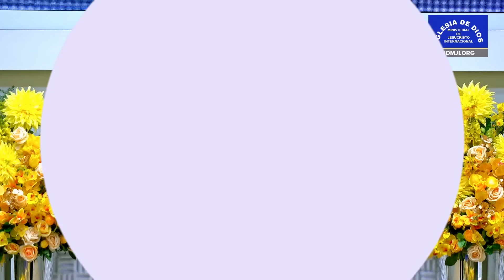Hechos 22, Hermana María Luisa Piraquive, 28 de abril de 2024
Enseñanza: Hechos 22.
Realizada por la Hermana María Luisa Piraquive
Fecha: 28 de abril de 2024.